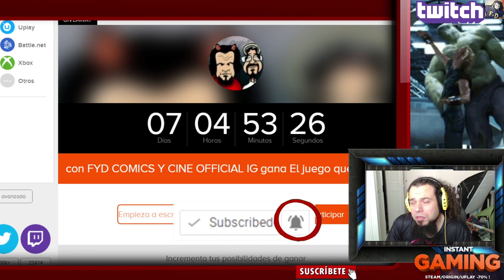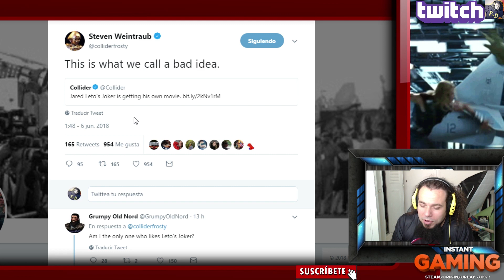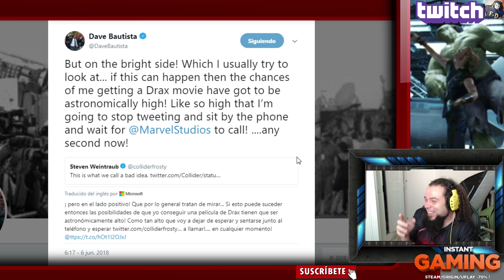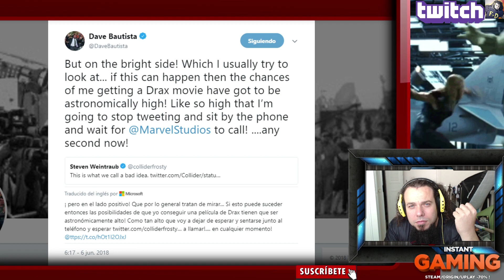DRAX PELICULA EN SOLITARIO